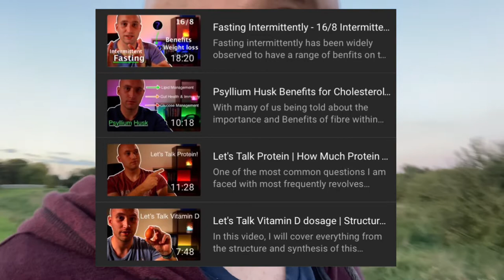Re-branding my Channel 2022 | A New Direction (Update)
Hi there! I aim to grow and support a community through passing on knowledge and personal experiences around the topic area of lifestyle.

I have re-branded the top of my YouTube channel with different artwork to represent this, I am also thinking of removing/ un listing some older videos on the channel that may be influencing the algorithm?

Anyhow! It has been a while, let me share my thoughts with you!